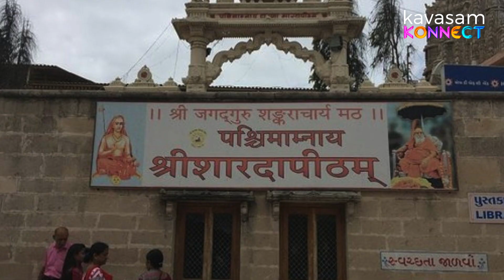Adi Shankara | Desam Valartha 108 Mahangal - 16 | ஆதி சங்கரர் | SindhujaHarikatha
The soul of India is still giving birth to Rishis. While the rest of the world strived to capture the eternal world, Inda's pursuit has been to capture the world within. This nation has given birth to innumerable saints and in turn it has been these saints who have made what India is today.

in this series, Sindhuja brings out the contribution of 108 of these great sages. 108 is only a representative of the millions.